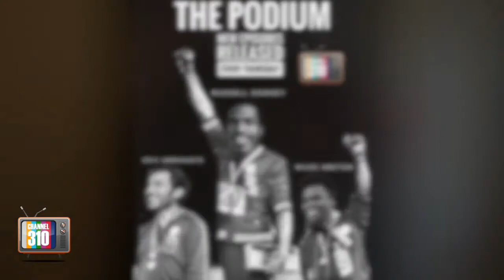Secret Black People Meeting - Harvey Weinstein - Episode 5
Secret Black People Meeting (Yes we do have those) is a weekly talk show released every Monday at Noon on Channel 310 hosted by LA Comedian Niles Abston.

Each week we tackle the biggest subjects in the news. This week its Harvey Weinstein (And other creeps)

Special Guest:
Courtney Banks